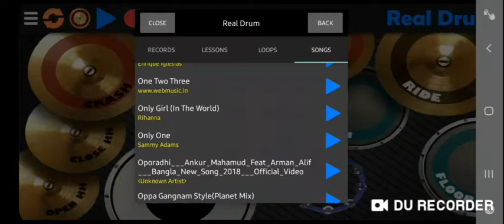Oporadhi ( Real drum app cover ) by raja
Mobile drum app cover